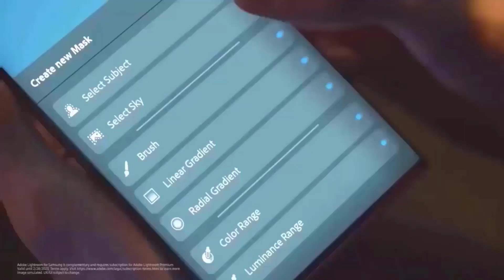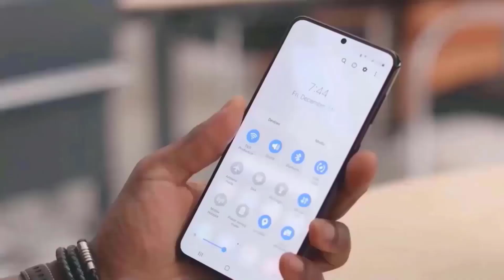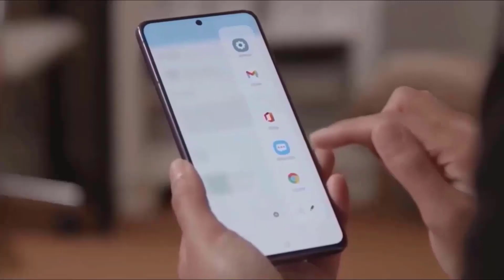Samsung Galaxy A54 5G - Official First Look & Introduction!!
Despite the fact that Samsung's present and future high-end products continue to get the most attention due to their recent sales success and prospective innovations, the world's largest smartphone maker is likely planning to launch some intriguing new mid-end smartphones as well. The reportedly inexpensive Galaxy A34 5G and Galaxy A54 5G devices have been in the headlines for quite some time now, and although nothing is set in stone, their official Worldwide announcement may finally take place next week. Prior of this anticipated March 15 debut, the two Android mid-rangers are making news once again for what is probably their major make or break detail retail price. Namely, the European price points of the entry-level A34 and A54 models with built-in 5G functionality, which are, surprise or not, a bit different from what was speculated on the staying front last month. This is the projected price of the Galaxy A34 5G and Galaxy A54 5G. Both the Galaxy A34 and the Galaxy A54 cost 419 Euros and 519 Euros, respectively. Is that bad? Although we'd ordinarily answer that sort of question loosely or evasively, emphasizing that smartphone affordability is sometimes a matter of perspective, the fact is that things seem very awful in this case. In terms of the Galaxy A54 5G, the widely anticipated successor to the moderately popular and decently feature-packed Galaxy a53 5G, they're not nearly as awful as last month. Now, the price range is 519 Euros, a modest reduction. Sadly, it is still much pricier than the aforementioned 5G enabling a53's beginning price of 459 Euros in various European nations last year. Similarly, the 419 Euros Galaxy a34 5G might well outperform the 379 Euros Galaxy a33 5G, bringing a slew of major additions to the table, at least according to reliable rumors and leaks over the last several months. In case you were wondering, the Galaxy A33 5G is not officially available in the United States, and the same could be said for the A34 5G, while the Galaxy A53 5G normally costs $450 unlocked. A price point that we estimate to rise to at least $500 for the Samsung Galaxy A54 5G. But Samsung's Galaxy S23 series almost immediately made the list of the overall greatest phones money can buy in 2023, with the extreme model basically jumping to the top place before it could reach many of its early adopters. On paper, the Galaxy A34 and a54 5G don't seem to be the greatest challengers for the title of best budget phone right now. Finally, what are your thoughts about it?